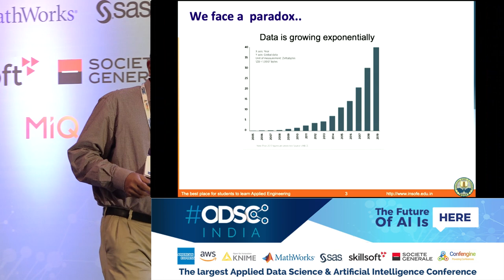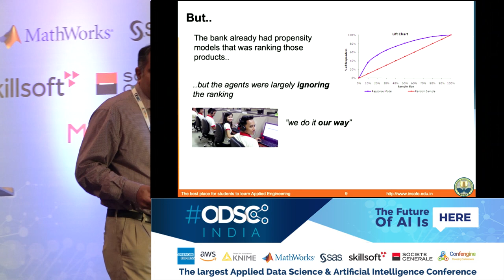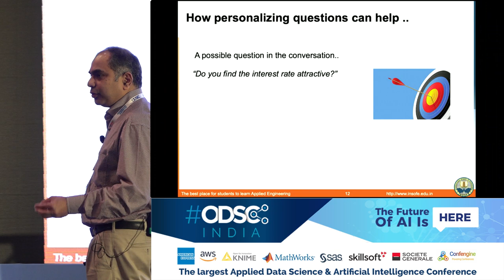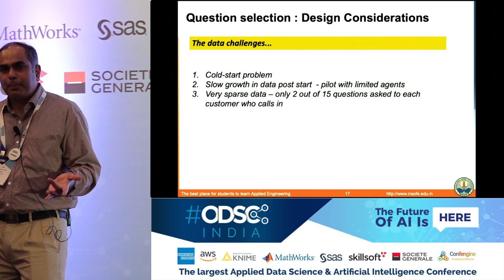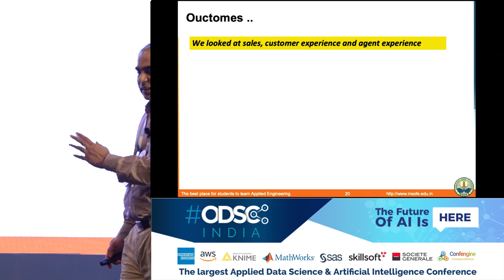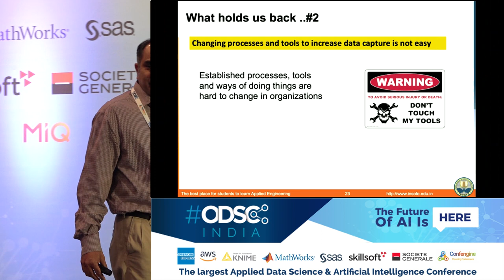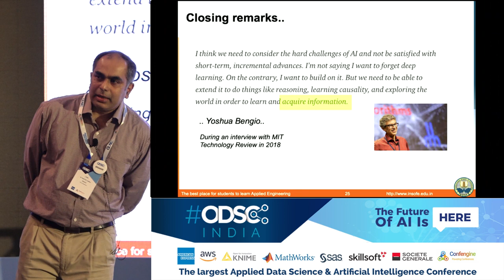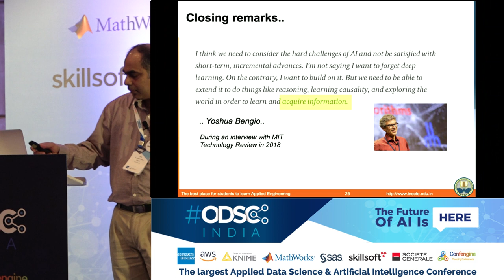Overcoming Data Limitations in Real-World Data Science Initiatives by Dr. Rohit M. Lotlikar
'Is this the only data you have?' An expression of surprise not uncommonly encountered when evaluating a new opportunity to apply data science. Suitability of available data is a key factor in the abandonment of many otherwise well-considered data science initiatives.

"Could the folks responsible for the design of the business process and the supporting IT applications not been more forward-thinking and captured the more of the relevant data?  To make it even worse, for the data that is being captured, the manual entries are not even consistent between the operators."

Well, don't throw up your hands just yet. If you are a relatively newly minted data scientist, you are probably used to data being served to you on a platter!  (Kaggle, UCI, Imagenet ... add your favourite platter to the list)

Generally, 3 types of challenges are present:

At one extreme...They are building a new app. They want to incorporate a recommendation engine. The app is not released! There is no data, zero, nada, zilch.

At the other extreme.. I want us to build an up-sell engine. They have a massive database with a huge number of tables. If I just look for revenue related fields, I see 10 different customer revenue fields! Which is the right one to use!!

The client wants me to build a promotion targeting engine. But they keep changing their offers every month! By the time I have enough data for a promotion, they are ready to kill that promotion move on to some other promotion.

They want to build a decision support engine. But the available attributes capture only 20-30% of what goes into making the decision. How it this going to be of any help?

Sounds familiar? You are not alone. Using case studies from his own experience, Dr. Lotlikar will guide the audience on how they can make the best of the situation and deliver a value-adding data science solution, or how to decide whether it is more prudent to not pursue it after all.